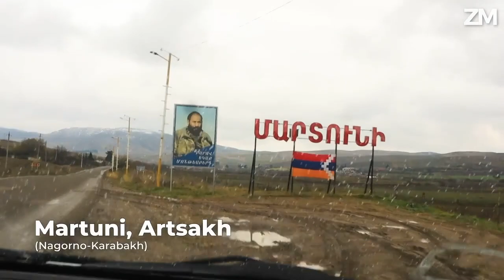The perseverance of Martuni